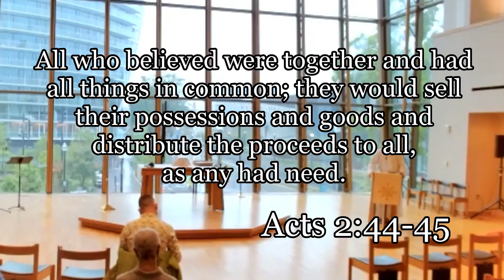The Obsession with Possession (Acts 2:44-45)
"The Obsession with Possession"
Scott Lipscomb's sermon for
The 4th Sunday of Easter
April 30, 2023

Acts 2:44-45 lays out a radical example of Christian community. How do we balance possession and sharing as we seek to follow Jesus?

St. Augustine's Episcopal Church
Washington, DC
"Christ, He be come again when the Christ in you sees the Christ in us."